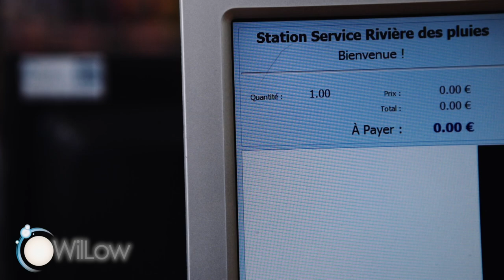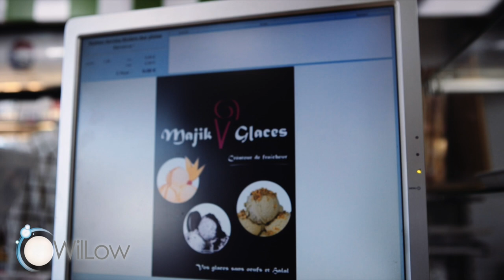WilLow - Majik glaces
WilLow est un éditeur de logiciels de gestion commerciale basé à La Réunion.
Depuis 2004, des pétroliers et commerces de détails nous font confiance et aujourd'hui ils en témoignent. Dans cette vidéo, c'est Majid Premdjee gérant de Majik Glaces et de ViTO Rivière des Pluies, qui partage avec vous son expérience.

En savoir + sur notre entreprise WilLow est un éditeur de logiciels réunionnais qui développe avec et pour les entreprises depuis 2004.